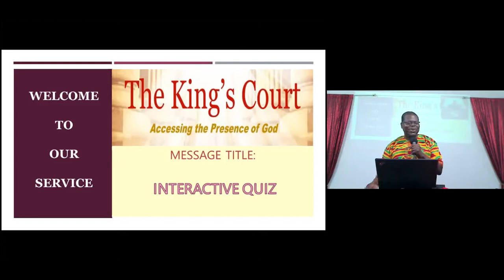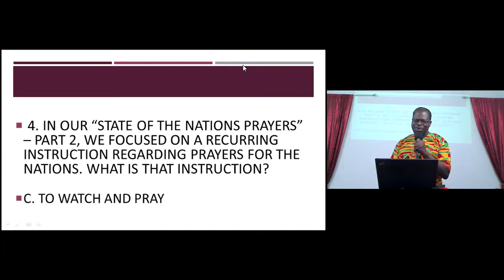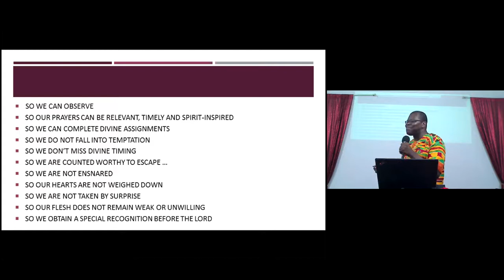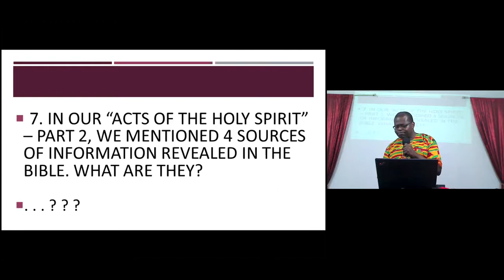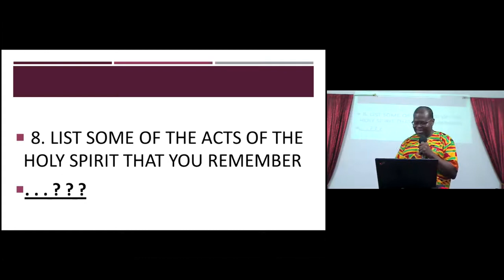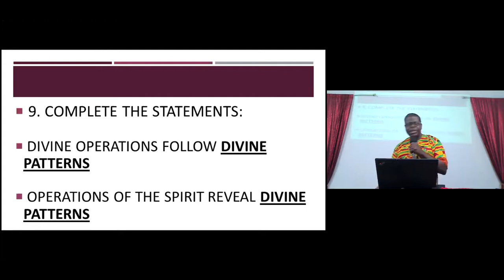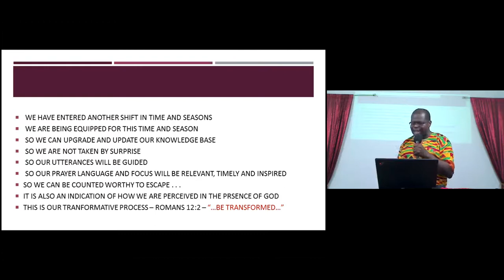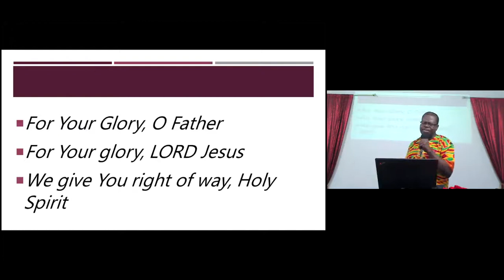Interactive Quiz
Grace to you and peace from God our Father, and from the LORD Jesus Christ.

One function of the Holy Spirit is to ‘bring to our remembrance …’ [John 14:26].

This interactive quiz is intended to bring to our remembrance highlights of recent sessions.

Stay elevated